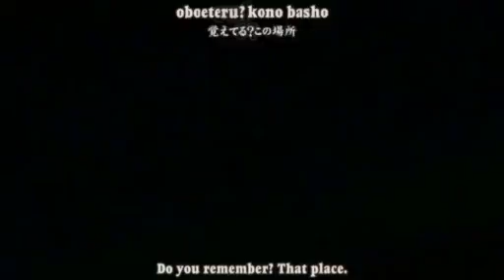Tonagura episode 11